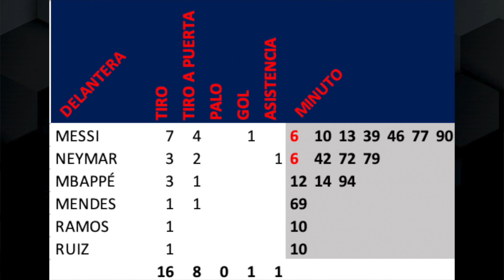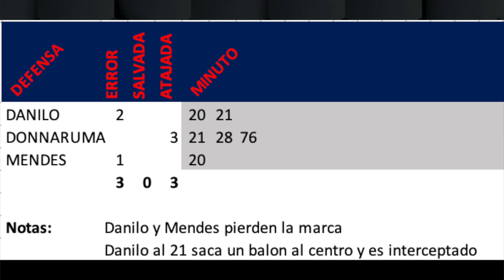Messi y Fabian Ruiz CRACKS!🔥►Luis campos habla de Keylor Navas ► Ligue1🇫🇷 j8 ► Análisis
ASI VA LA LESIÓN DE VERRATTI!!🚨 LUIS CAMPOS SE CONFIESA SOBRE KEYLOR ! - MBAPPÉ EGOISTA? 👀 Y EL MEJOR ANALISIS PSG VS OL!
1000 000 DE VISTAS!!! 💪